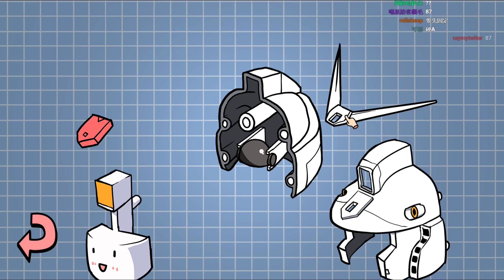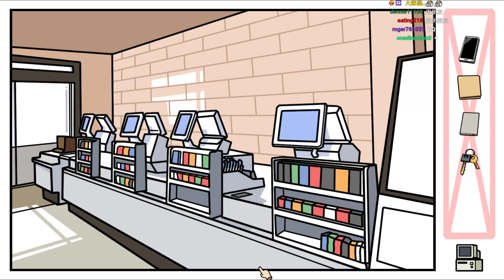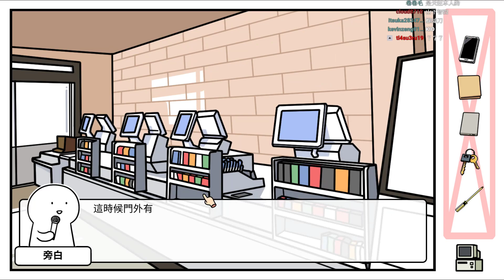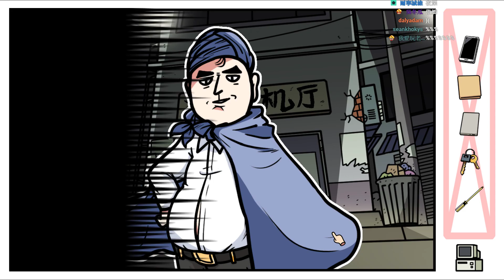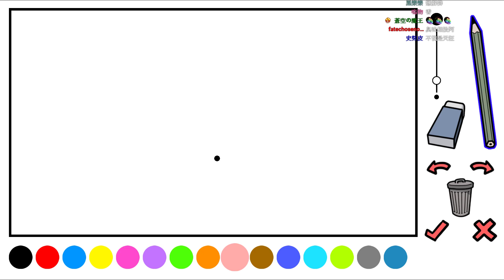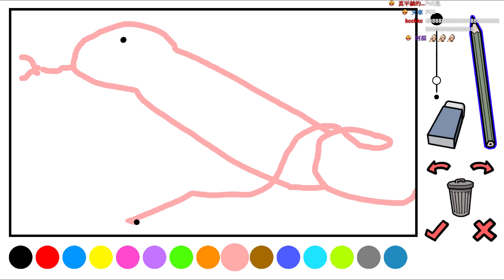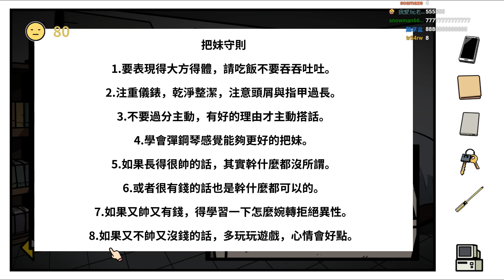「老皮台」宅男的人間冒險 天狂求偶記#01